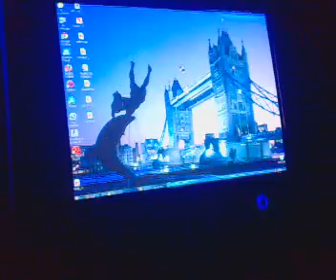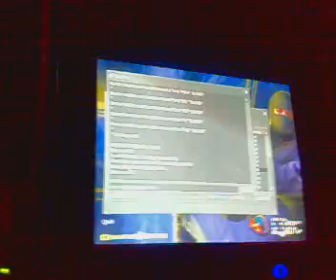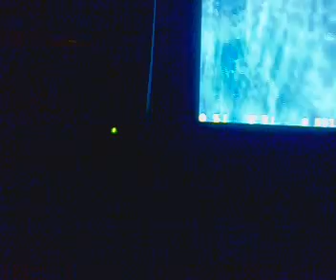miqela saxlshi stumrad panebi ... :D:D:D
:D:D uyuret dagaerted :D